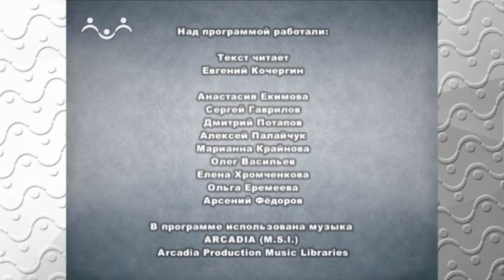Прогулки по Москве. Особняк Коншиной